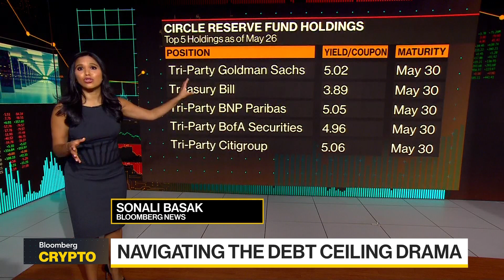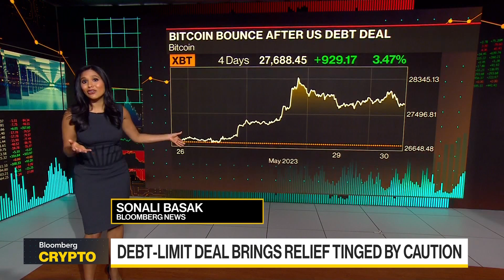How Crypto Investors Hedged Against a US Debt Default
Bloomberg's Sonali Basak looks at how the Crypto economy protected itself in case the US couldn't reach a debt ceiling deal.